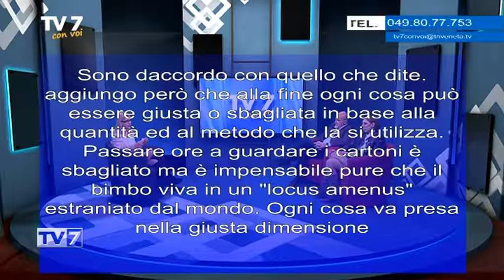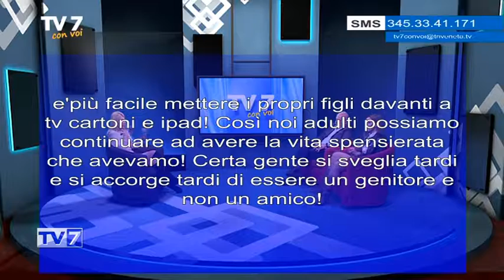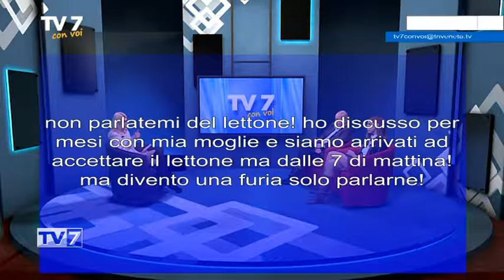Tv7 con Voi del 14/3/2017 - Nuove tecnologie: attenzione ai danni al cervello dei bambini (2 di 3)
Tv7 con Voi del 14/3/2017 - Nuove tecnologie: attenzione ai danni al cervello dei bambini

Ospiti:
- Luigi Gallimberti, Psichiatra Presidente fondazione "Novella Fronda"
- Sonia Chindamo, Psicologa Presidente Assoc. " Genitori Attenti"